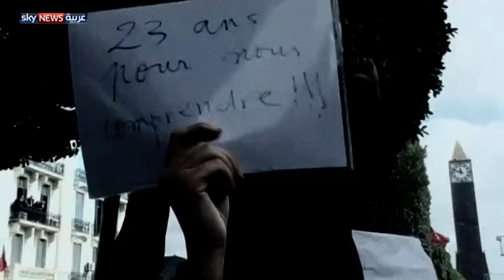"بصراحة".. مع رئيس الحكومة التونسية مهدي جمعة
استضافت سكاي نيوز عربية في البرنامج الحواري الأسبوعي "بصراحة مع زينة يازجي"، رئيس الحكومة التونسية مهدي جمعة.